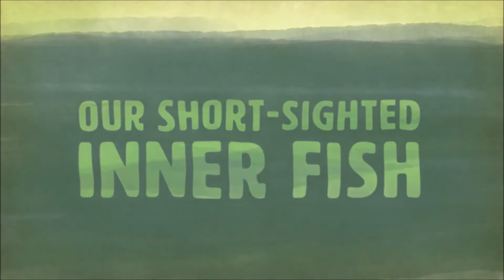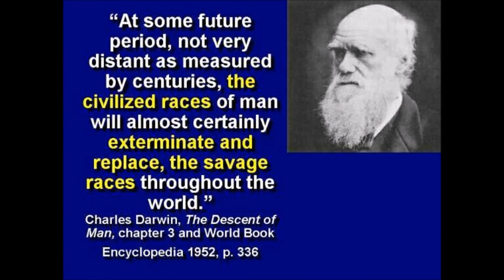Human Evolution From Fish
Is it even possible for humans to evolve from fish ?

Evolutionists claim that in "enough time", a species dwelling in water somehow stepped onto land and was transformed into a land-dwelling species.

There are a number of obvious facts that render such a transition impossible:

1. Weight-bearing: Sea-dwelling creatures have no problem in bearing their own weight in the sea.

However, most land-dwelling creatures consume 40% of their energy just in carrying their bodies around. Creatures making the transition from water to land would at the same time have had to develop new muscular and skeletal systems (!) to meet this energy need, and this could not have come about by chance mutations.

2. Heat Retention: On land, the temperature can change quickly, and fluctuates over a wide range. Land-dwelling creatures possess a physical mechanism that can withstand such great temperature changes. However, in the sea, the temperature changes slowly and within a narrower range. A living organism with a body system regulated according to the constant temperature of the sea would need to acquire a protective system to ensure minimum harm from the temperature changes on land. It is preposterous to claim that fish acquired such a system by random mutations as soon as they stepped onto land.

3. Water: Essential to metabolism, water needs to be used economically due to its relative scarcity on land. For instance,, the skin has to be able to permit a certain amount of water loss, while also preventing excessive evaporation. That is why land-dwelling creatures experience thirst, something the sea-dwelling creatures do not do. For this reason, the skin of sea-dwelling animals is not suitable for a non-aquatic habitat.

4. Kidneys: Sea-dwelling organisms discharge waste materials, especially ammonia, by means of their aquatic environment. On land, water has to be used economically. This is why these living beings have a kidney system. Thanks to the kidneys, ammonia is stored by being converted into urea and the minimum amount of water is used during its excretion. In addition, new systems are needed to provide the kidney's functioning. In short, in order for the passage from water to land to have occurred, living things without a kidney would have had to develop a kidney system all at once.

5. Respiratory system: Fish "breathe" by taking in oxygen dissolved in water that they pass through their gills. They cannot live more than a few minutes out of water. In order to survive on land, they would have to acquire a perfect lung system all of the sudden.

It is most certainly impossible that all these dramatic physiological changes could have happened in the same organism at the same time, and all by chance.

But of course, there is not a law that forbids you to imagine.
Also, you are free to believe in fairy tales, although they may be ridiculed by serious and educated people.